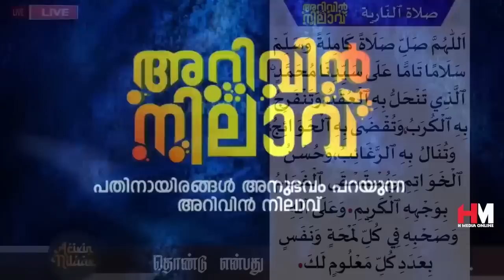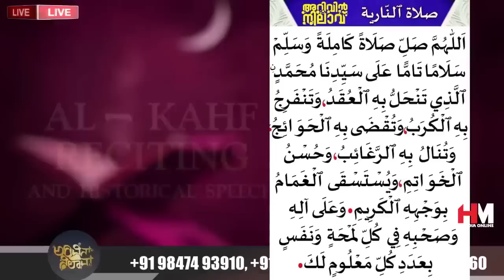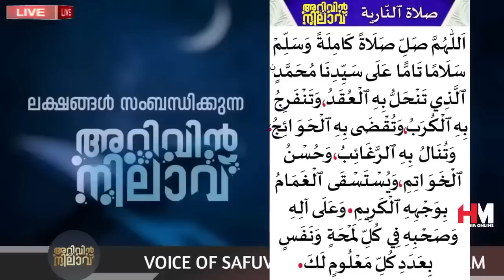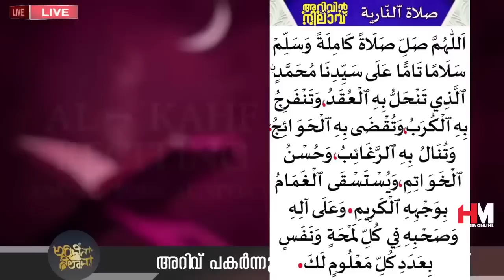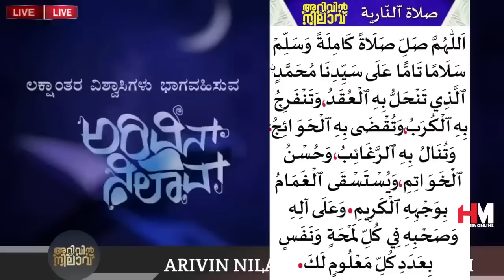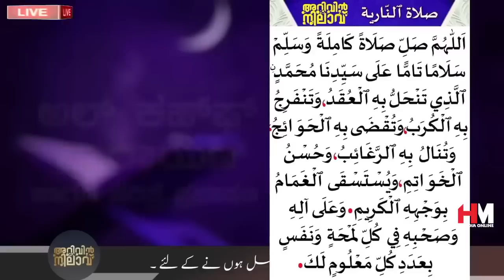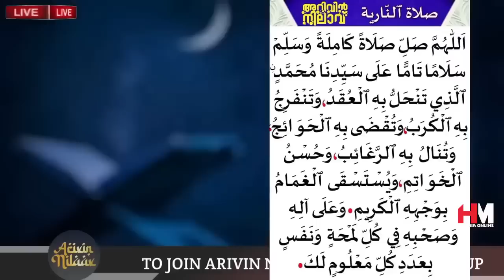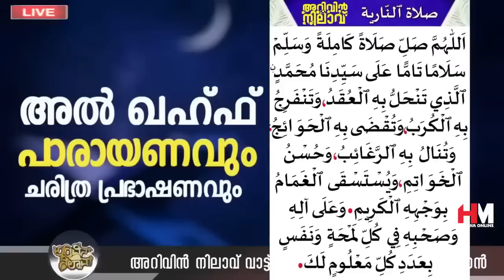ഇന്ന് വെള്ളിയാഴ്ച; ഉസ്താദിന്റെ കൂടെ ഒന്നിച്ച് നമുക്ക് അൽ കഹ്ഫ് സൂറത്ത് ഓതാം Safuvan Saqafi | Al Kahf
Assalamualaikum,

Topic :-
ഇന്ന് വെള്ളിയാഴ്ച; ഉസ്താദിന്റെ കൂടെ ഒന്നിച്ച് നമുക്ക് അൽ കഹ്ഫ് സൂറത്ത് ഓതാം
Arivin nilav
അറിവിൻ നിലാവ്
H MEDIA ONLINE
Ramalan Nilav
റബീഅ് നിലാവ്